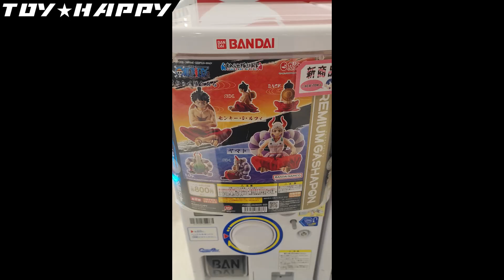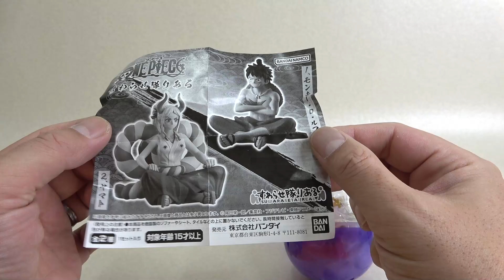【すわらせ隊りある】ヤマト かなりお気に入り！ ONEPIECE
８００円ガシャポンのワンピースのヤマト。

★UFOキャッチャー等プライズ景品リスト